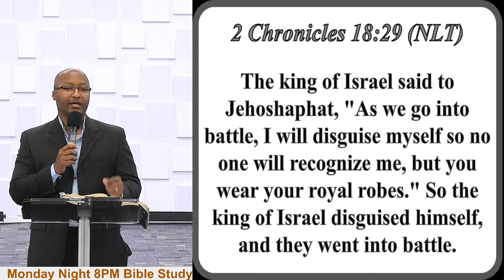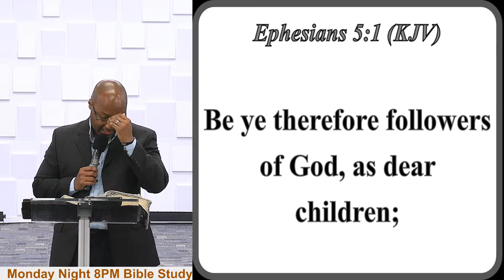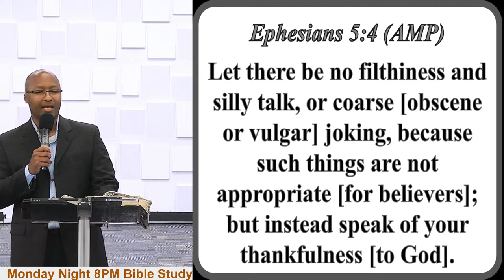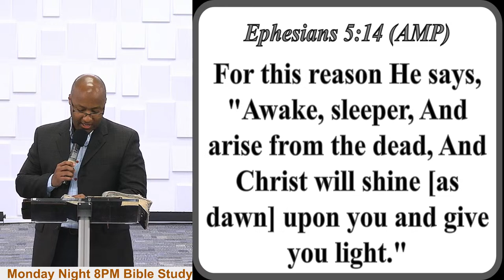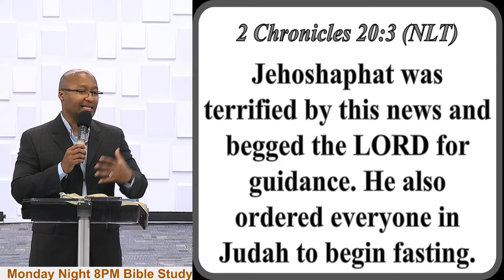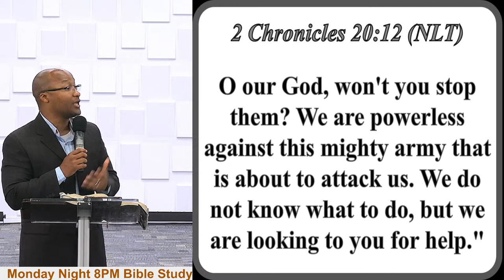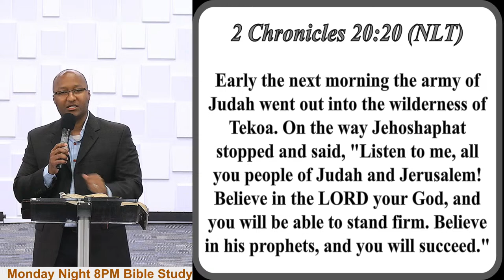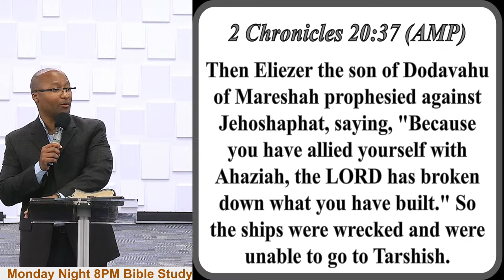Bible Study: The DIVIDED KINGDOM (Spiritual Lessons from Kings of Judah (part 5)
pastor Garmon
Text: Book of 1st & 2nd Kings & 1st & 2nd Chronicles, Romans 15:4

Monday Night 8PM Bible Study, 3/18/24

Weekly:
Sunday Night Service: 6:30pm
Monday Night Bible Study: 8pm
Wednesday Night Service: 7:30pm